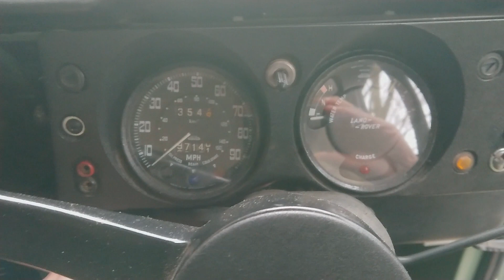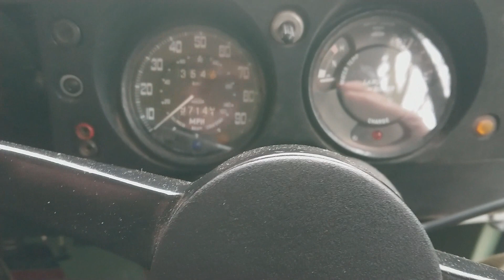Land Rover Series III engine not running right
EXPERTISE PLEASE: Land Rover Series III 2.25 5MB petrol engine was completely rebuilt. Since installing the right accelerator cross shaft lever, I have full throttle (due to wrong lever my rebuilt engine was run in on ½ throttle only). As this lever issue wasn't spotted initially, a lack of power was deemed to be due to the carburettor. George Jeffcoate gave the kiss of life to an old Zenith 36 IV. This works much better than the brand new repro from Bearmach that we started with, but the engine didn't run right yet.

Landy will not cold start with any amount of choke (suggesting mixture might be rich already?). It will cold start without choke after a good few starter engine turns. Running stationary, you can cut off the cold engine by depressing the throttle just half way. Because you can immediately restart afterwards, I don’t think stalling is due to flooding. Landy with cold engine on the road drives hesitantly (kangarooing) especially on acceleration. Obviously a cold engine can proceed under a very light right foot only. A warm engine drives fine but it doesn’t feel to have full power yet. On the flat with a Fairey O/D and 7.50 R16C Goodyear tyres it struggles to reach 60mph which I think a 2.25P should achieve effortlessly.

The fuel pump’s been checked to work fine, new Accuspark coil, new Accuspark HT leads, timing 6 degrees BTDC as recommended for 95 octane petrol, changing multi-electrode spark plugs back to NGK Iridiums made no difference. I suspected that the Zenith's compensating jet might be the culprit and bought a concours Zenith36IV from Fuggle's Fettling and fitted this today. Sadly it doesn't seem to make any difference. If you have Series Land Rover expertise then your input would be very much appreciated!